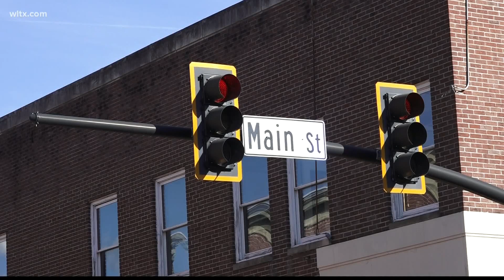Sumter law enforcement, community react after back-to-back officer involved shootings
Two officer-involved shootings, one missing child, and THC at a local high school -- all within four days. More